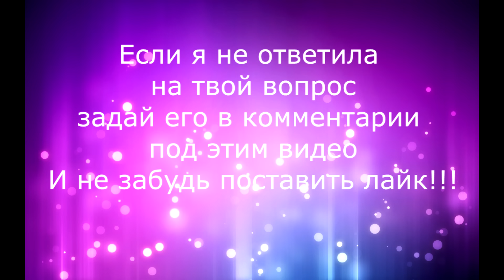Вопрос/ответ#2 от Насти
Привет!!! Отвечаю на ваши вопросы, если я не ответила именно на твой , н7е расстраивайся, пиши новый вопрос в комментарии пож этим видео , ставь палец вверх, подписывайся и не пропусти новое видео ВОПРОС/ОТВЕТ#3 !
Там на моей стене вы найдете адрес для писем!